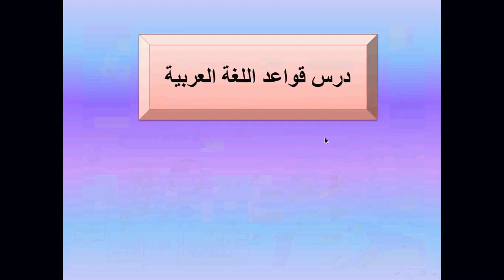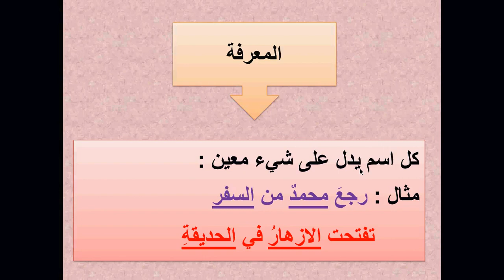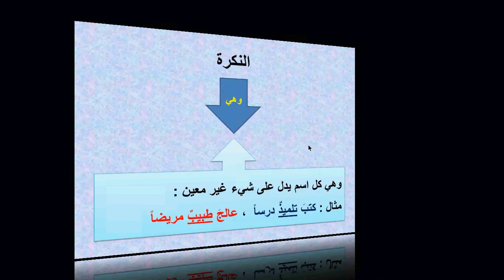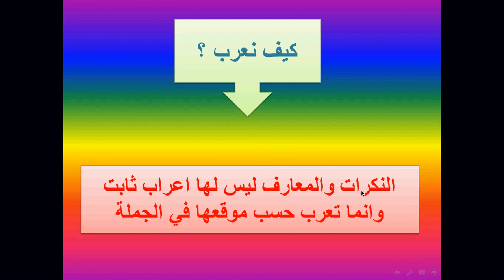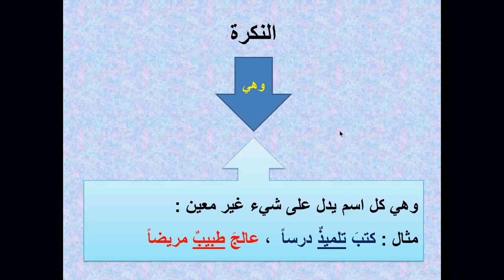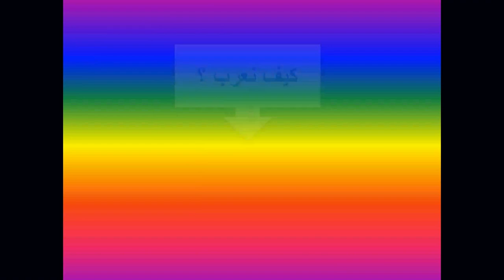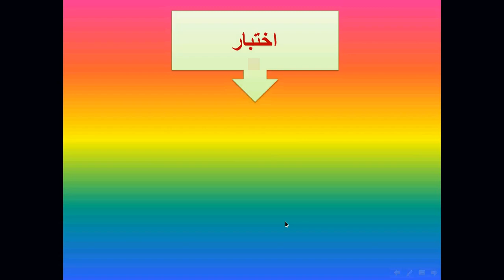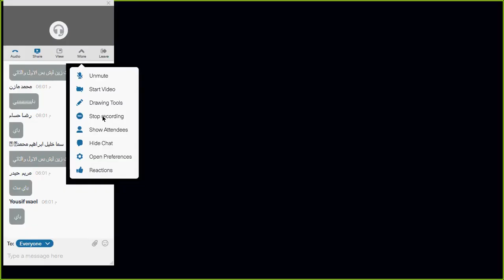مادة اللغة العربية للصف السادس الابتدائي موضوع النكرة والمعرفة